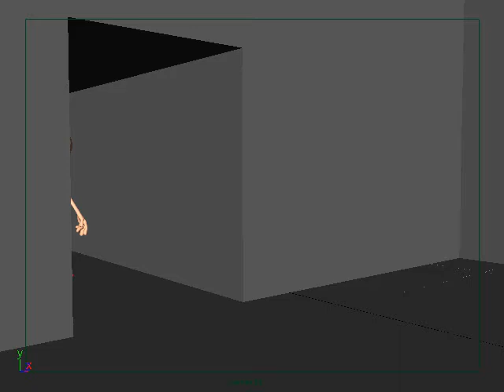Maya Final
Not my rigs. Moom.